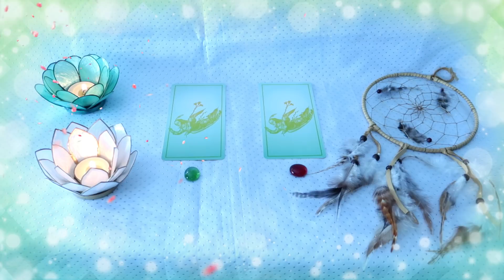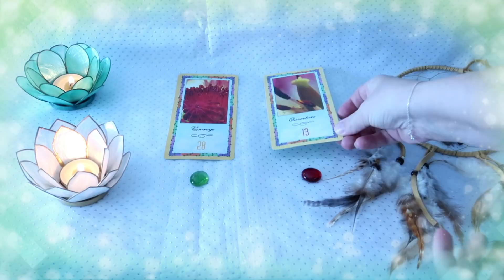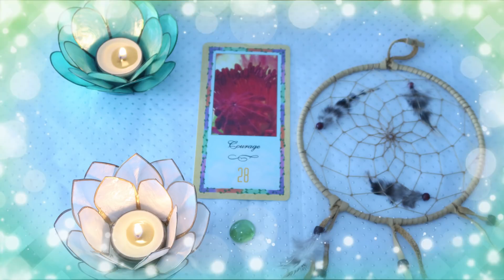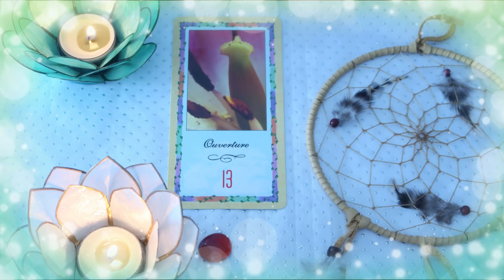Tirage et guidance.....Courage et ouverture